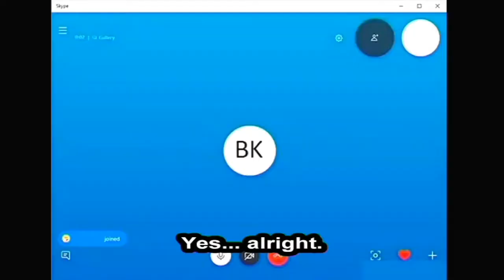ScoMo chats to Linda & Katter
PM has big problems but Empathy™ will win the day